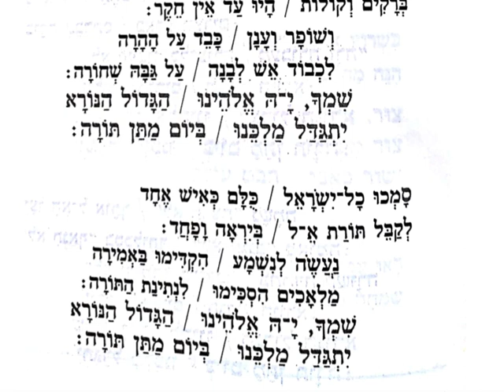Shimcha Yah Elohenu שמך יה אלהינו